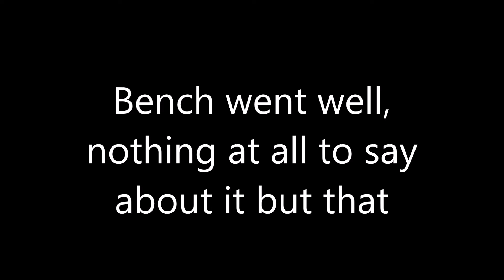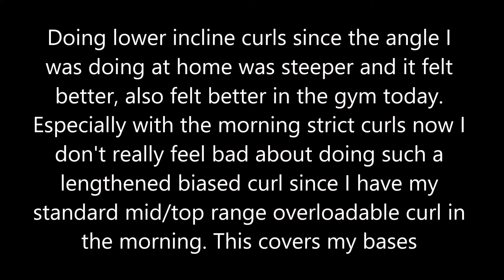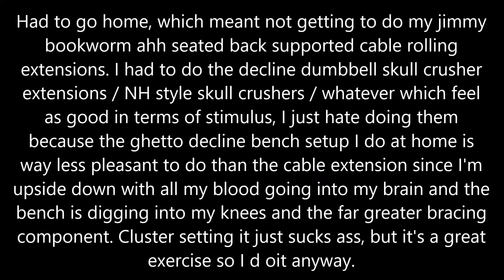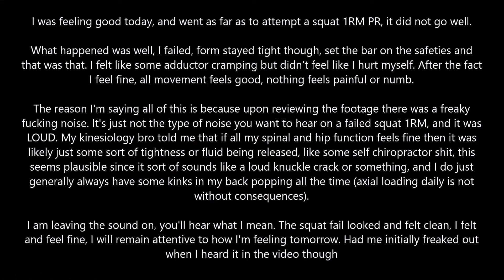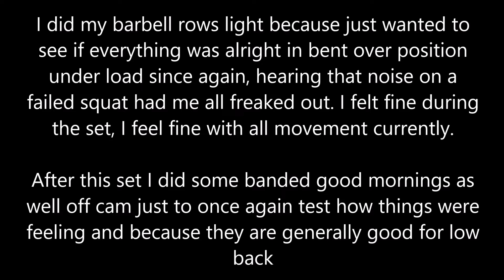Full Body Everyday Day 643: Snap city false alarm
B 0:35
D 4:20
S 11:30